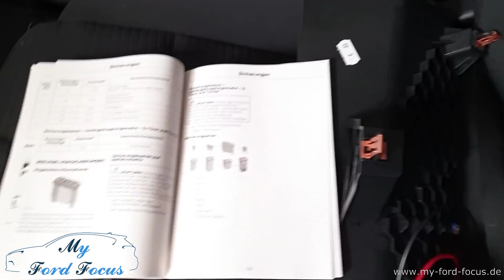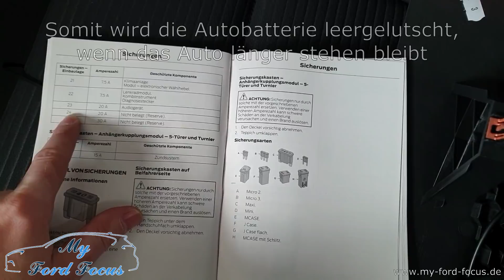#22 Dashcam Einbau/Montage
Hallo, in diesem Video zeige ich euch den Einbau meiner Dashcam im Ford Focus MK4. Kabel unsichtbar verlegt ohne die Verkleidung abmachen zu müssen.

Dashcam (nachfolger, da es meine ca. 5 Jahre alte nicht mehr gibt):

Batterieüberwachung (wenn Autobatteriespannung zu niedrig wird, schaltet die Dashcam bei der Parküberwachung aus) - Anschluss an Dauerplus:

Zusatzbatterie: Wird während der Fahrt geladen und für die Parküberwachung benutzt. Eure Autobatterie wird nicht beansprucht - Anschluss an Plus nur während Auto an ist:

Hier die genannten "Stromdiebe".
Amazon (ohne Sicherung, falls ihr z.B. schon welche habt)
Amazon (mit 5 Sicherungen)